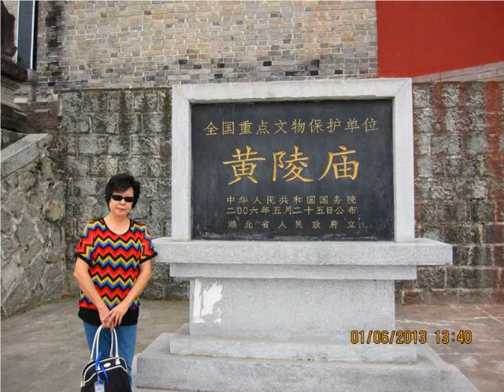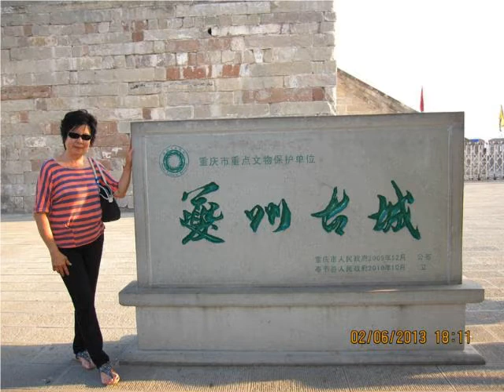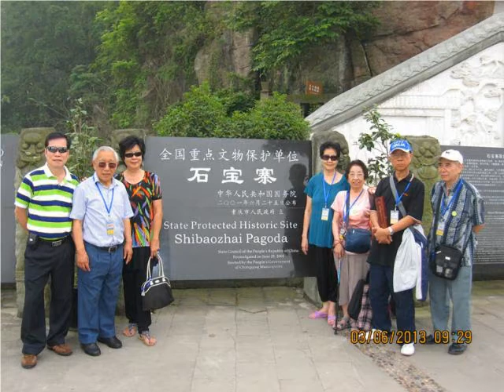滿韻清風，多彩三峽